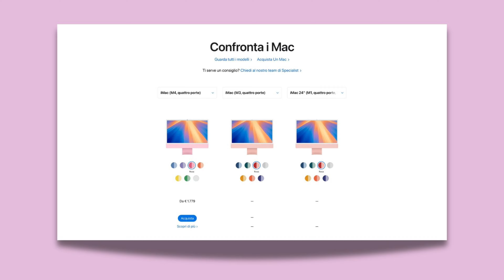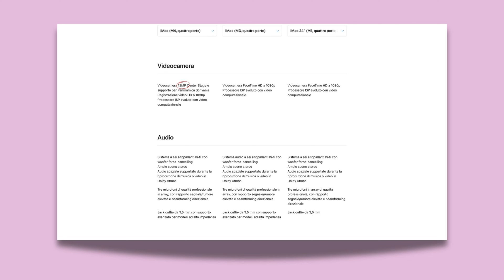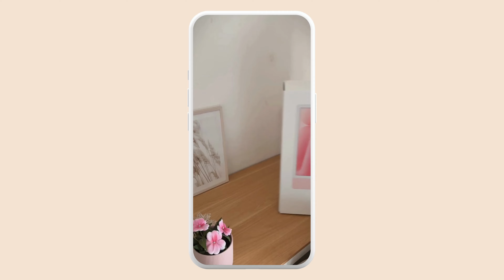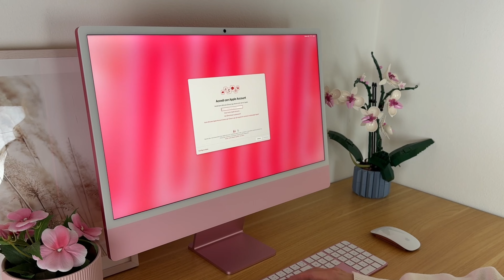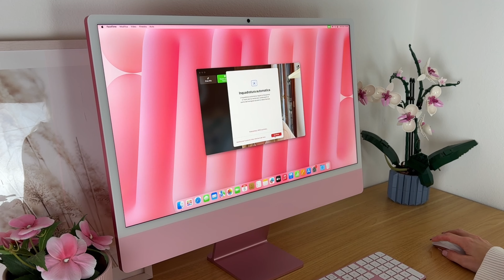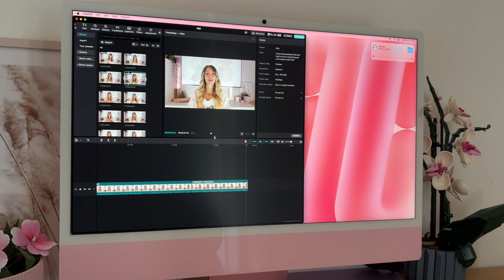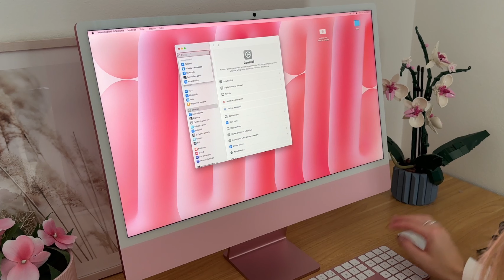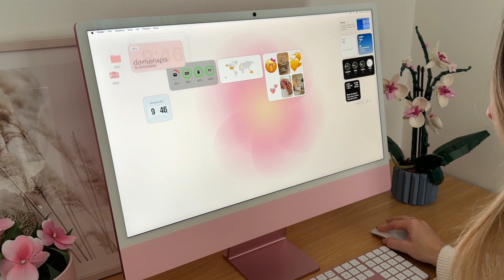NOVITÀ IMAC M4: Unboxing, Set Up e Personalizzazione 🖥️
Ciao amici! In questo video vi racconto 3 principali novità dei nuovi iMac 2024 dopodichè passiamo all'unboxing, al set up e alla personalizzazione.
Fatemi sapere che ne pensate e per qualsiasi dubbio o domanda vi aspetto nei commenti🫶🏼

[00:00] Introduzione
[00:56] Cosa Cambia
[04:17] Unboxing
[06:29] Set Up
[07:00] Test Funzioni
[08:35] Personalizzazione
[13:01] Ha senso passare ad M4 da M3 o M1?
[13:40] Meglio Mac fisso o portatile?

⋒ Preferiti di Amazon

✨ Chi sono:
Ciao! Sono Isabella, content creator appassionata di fotografia e tecnologia.
Dal 2020 ho iniziato a condividere costantemente contenuti sui social, ma prima di questa svolta lavoraro come cameriera nel ristorante di famiglia. Il mio sogno è sempre stato quello di condividere le mie passioni e trasformarle in un lavoro così durante la pandemia ho deciso di mettermi in gioco iniziando il mio percorso sui social.
Oggi, se tu sei qui a leggere questa breve biografia è perchè in qualche modo sono riuscita a farmi conoscere 🫶🏼
Spero di vederti ancora sul canale e che i miei contenuti possano esserti utili e tenerti compagnia!
Isabella ✨